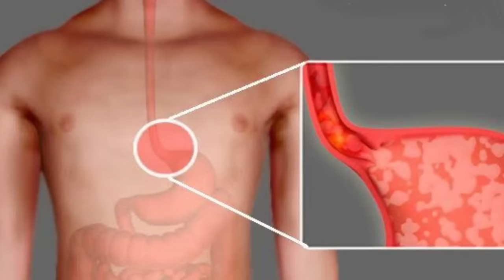3 ВСЕМИ ЗАБЫТЫХ РЕЦЕПТА ОТ ТЯЖЕСТИ В ЖЕЛУДКЕ! Доктор медицинских наук.